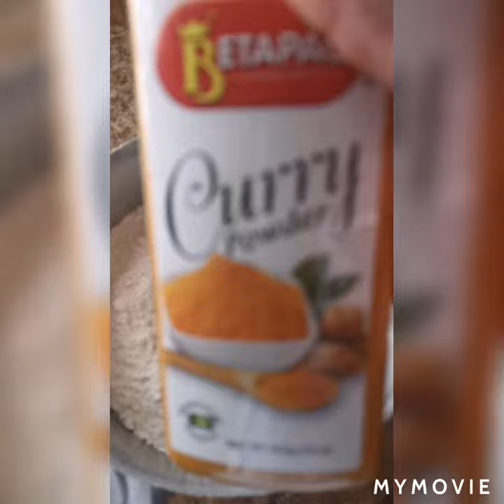Jamaican Fry Chicken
tags by @hashta.gr jamaicanfood frychicken jamaicafood876 jamaicanfood🇯🇲 jamaicafoodtours hashtagr jamaicafoodboss jamaicanfoodhouston jamaicanfoodinbuckhead🇯🇲🇯🇲